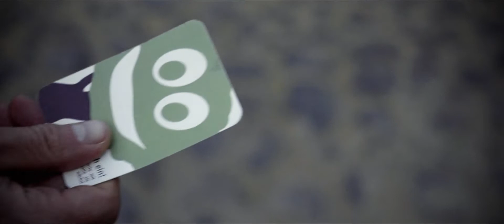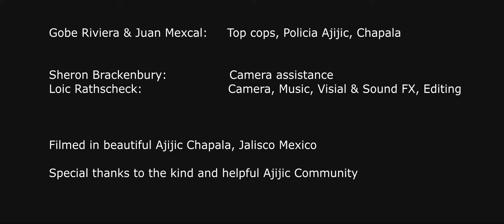Indianer Joe Brandon's schnelle Begegnung (English subtitles)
Indianer Joe Brandon's speedy encouter  (English subtitles)

Faster than the police allow? Promptness is crucial for Pflanzmich.
Our adventurer Indian Joe Brandon encouters the fastest and coolest cops in town. But why?
Is something hidden somewhere? Quickly press "Play" to find out!